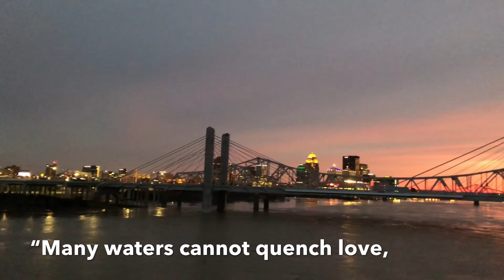"City Under Water" / Louisville Flood 2018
The aftermath of the  heavy rains Saturday night, February 24, 2018.  This is the 3rd highest flood recorded in Louisville. Due to limited accessibility in some flooded areas, I was only able to take videos by  the Waterfront.